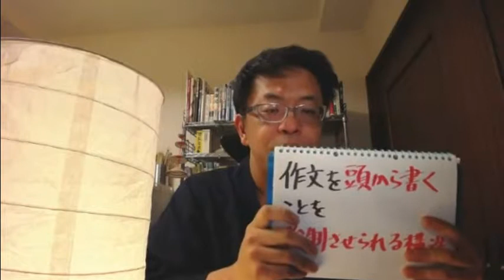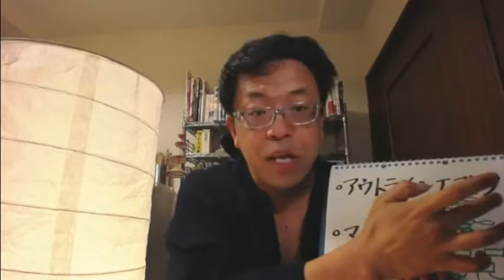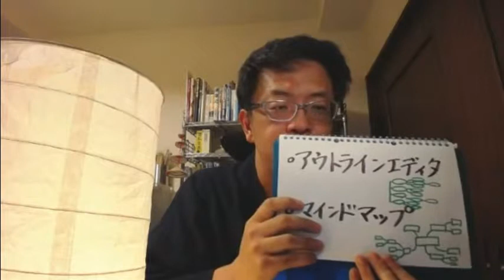出版を目指すあなたに質問です。学校の作文は、なぜあんなに難しかったのでしょうか？ (#26 FacebookLive 2019/4/18 archive)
出版企画書を採用に導き、自分の本を世に出す可能性を一気に引き上げる！
◆ナガミネ文晶塾　7日間集中　無料体験講座
積極的に受講に参加してくださった方に、特典をプレゼント中！
（私の身が保たなくなったら、予告の上で終了する場合があります）

《　主宰プロフィール　》
長嶺超輝（ながみね まさき）
出版コンサルタント ／ フリーランスライター
1975年 長崎県生まれ。九州大学法学部卒。

大学のゼミの教授に「君は弁護士に向いている」とおだてられ、司法試験を受け続けるも、７年後に断念。出版社とのコネも実績もない状態で、「本を書く人」になるために上京し、アルバイトをしながら企画を売り込み続ける。しかし、なかなか芽が出ない。

2005年の衆院選に伴う「最高裁判所裁判官の国民審査」に関する情報を独自に調べ上げてHPに掲載したところ、全国紙に採り上げられ、その記事を読んだ編集者との貴重な出会いを経て、２年半後に刊行した『裁判官の爆笑お言葉集』（幻冬舎新書）が31万部を超えるベストセラーとなる。

そのほか、『伝説の弁護士、会心の一撃！　炎と涙の法廷弁論集』（中公新書ラクレ）、『震災裁判傍聴記　3.11で罪を犯したバカヤローたち』（扶桑社）、『東京ガールス選挙　こじらせ系女子高生が生徒会長を目指したら』（ユーキャン）なども含めて、著書13冊。
『会社法務A2Z』（第一法規）や「Newsweek」Web版（CCCメディアハウス）などに連載。

一方、2012年以降は、NPO法人企画のたまご屋さん所属の出版プロデューサーとして、全国の出版志望者と出版社の編集者を繋げる商業出版実現サポートの活動を続け、経験を積んできた。千葉県船橋市在住。趣味はお笑いライブ鑑賞。

【関連動画】
りくは嘘つき!? 作文コンクールでチャックの作品を自分のものに! 友情物語
作文（意見文・小論文）書き方講座（第１部）【効果的に自分の意見を伝える方法】